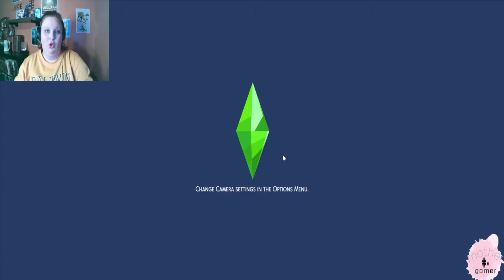Asylum Challenge Pt. 3 | Let's Play the Sims 4 | MotherGamer Plays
Love is in the air in this episode. Find out who Gabriel's first budding romance is for! Also, bills are expensive...